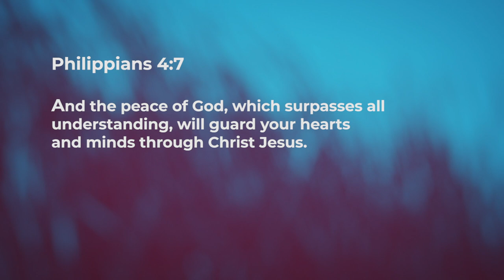Peace Of God - Jean George | Daily Devotion, February 25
"Today's Devotional - "Peace Of God"